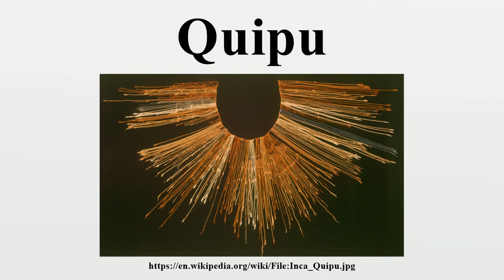Quipu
Quipus, sometimes known as khipus or talking knots, were recording devices historically used in the region of Andean South America.A quipu usually consisted of colored, spun, and plied thread or strings made from cotton or camelid fiber.

Image-Copyright-Info
Author-Info:   Claus Ableiter nur hochgeladen aus enWiki

Image-Copyright-Info